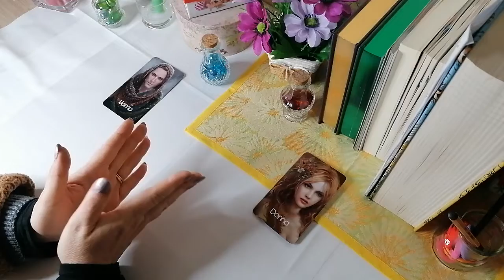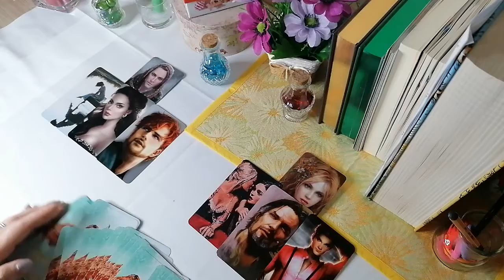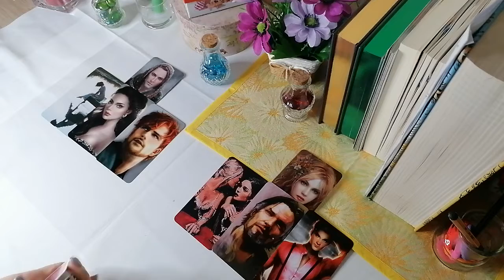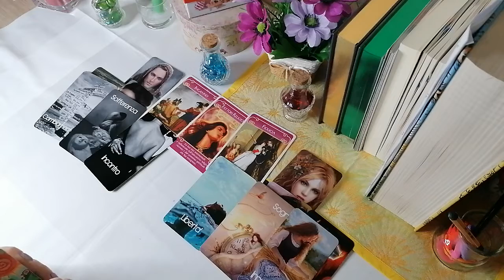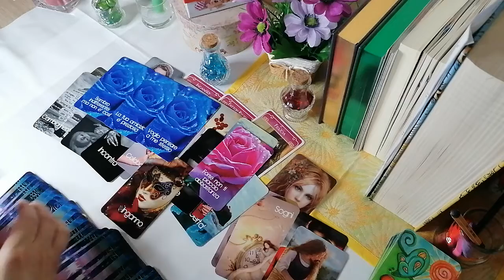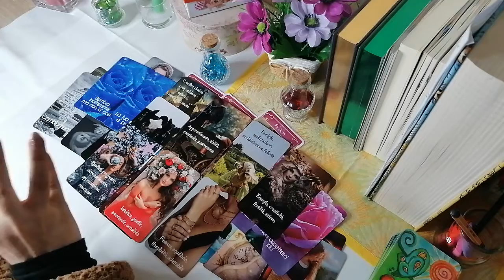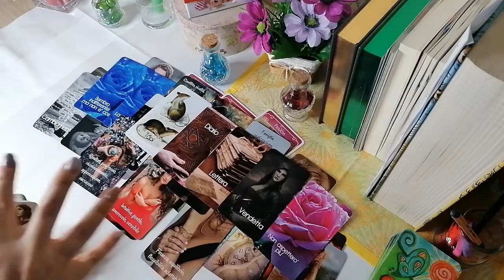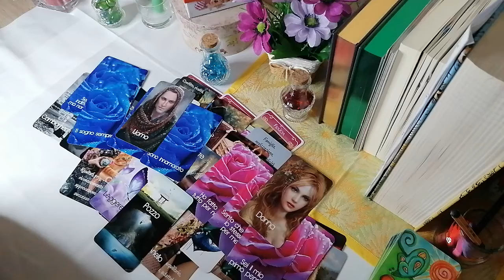🍀Cosa ACCRADRA' tra di VOI/LORO? 🔮 UN RITORNO MOLTO PROFICUO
💜Link SECONDO CANALE:
💜PER INFO SUI CONSULTI PRIVATI
💜PER VISIONARE I MAZZI CHE HO CREATO:
Morgana🔮